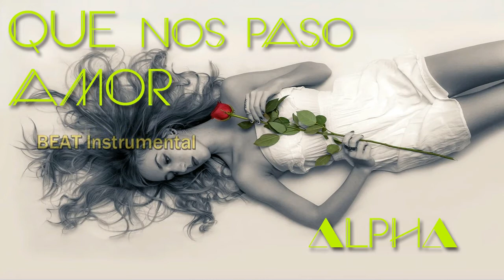QUE? nos PASO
Instrumental Beat